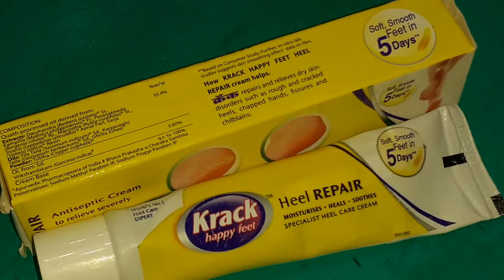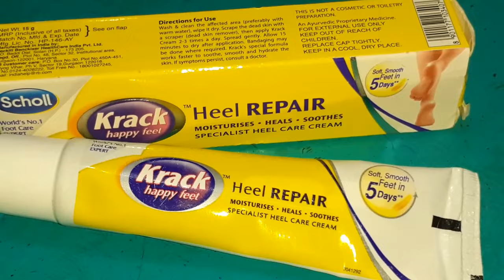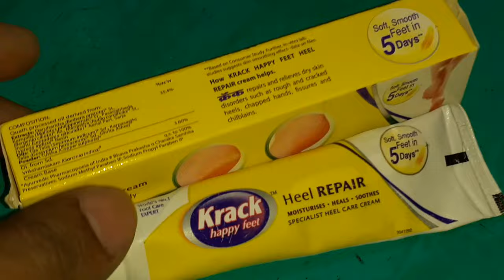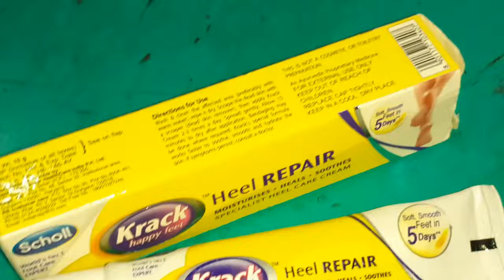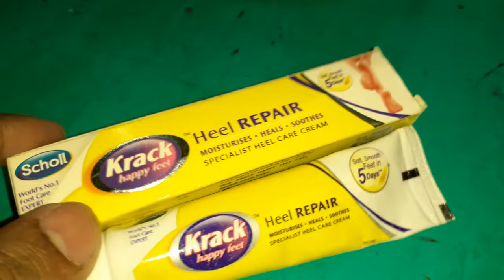পায়ের গোড়ালি ফাটা দূর করুন ৫ দিনে || Krack Happy Feet || Pack of 5 -Krack Happy Feet Heel Repair